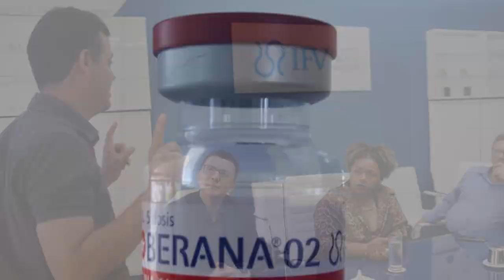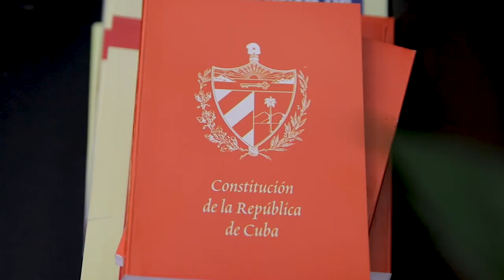Realizamos uma missão parlamentar em Cuba .Saiba um pouco mais do que conhecemos no país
Que tal lembrarmos a missão parlamentar que fizemos a Cuba, no mês passado, com este vídeo inédito? Assista e saiba um pouco mais do conhecemos naquele país.